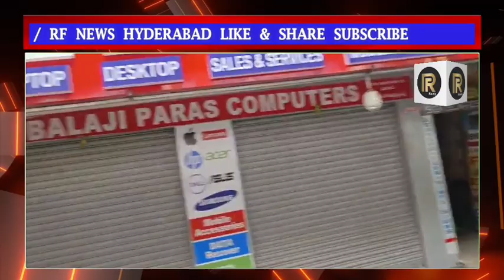Madhapur breaking Fire at Power Max Fitness Center in Kondapur Chowrastha Firefighters reached the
Madhapur breaking
Fire at Power Max Fitness Center in Kondapur Chowrastha

Firefighters reached the spot after receiving the information.

The firemen controlled the fire with the help of fire engines.

Firefighters are investigating the cause of the fire.